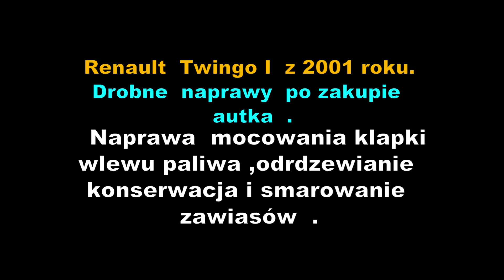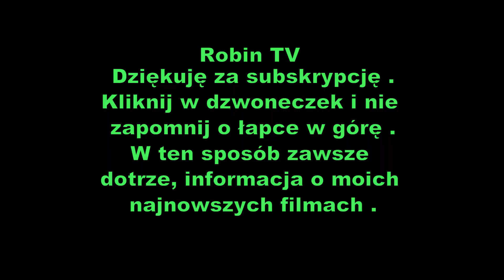Renault Twingo I naprawa mocowania klapki wlewu paliwa .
Renault Twingo I z 2001 roku.   drobne naprawy po zakupie autka  . Naprawa mocowania klapki wlewu paliwa , odrdzewianie konserwacja i smarowanie zawiasów  .